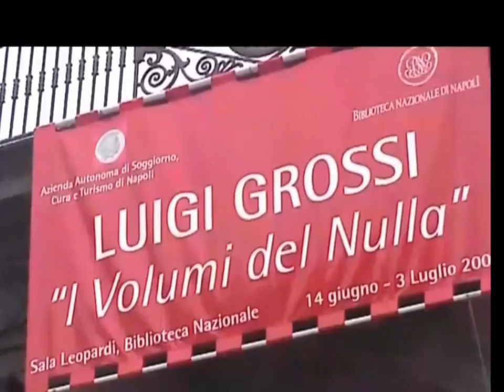LUIGI GROSSI "I Volumi del nulla" 2004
Biblioteca Nazionale di Napoli
- sala Leopardi -